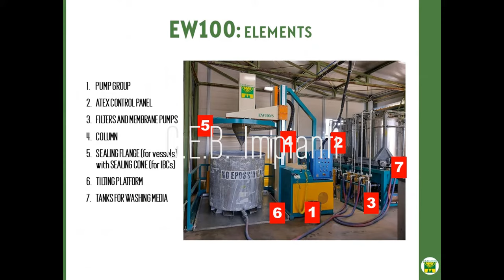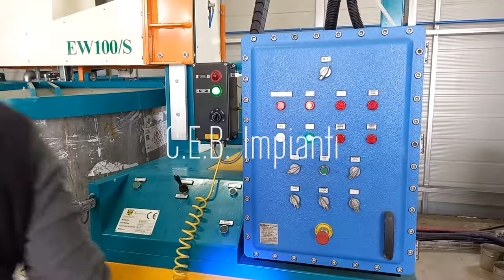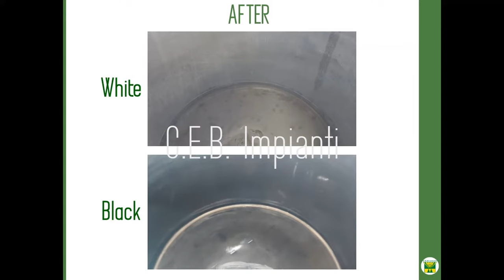EW100/S - Solvent-washing machine for open top mixing tanks and IBCs (in HPDE-ALU-STAINLESS STEEL)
ATEX certified
Washing media: solvent
from 6 to 8 vessels washed per hour

Cycle in CLOSED LOOP
40 bar (washing) / 6 bar (rinsing)

2 versions available
1) HP pump at 30 lt/min / 5,5 kW pump motor
2) HP pump at 60 lt/min / 7,5 kW pump motor